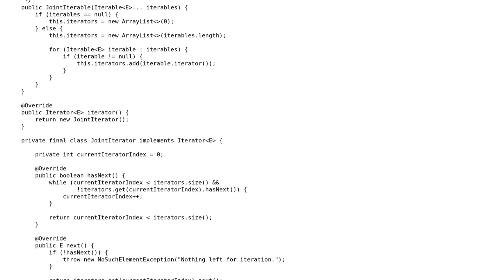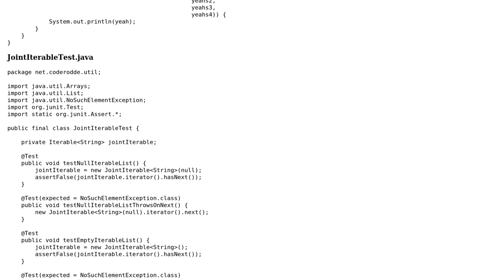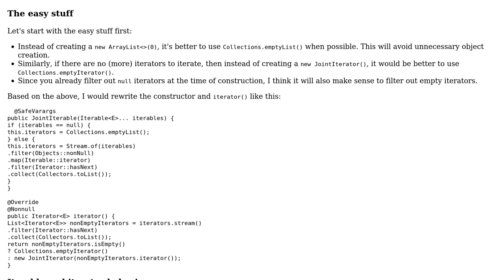Code Review: JointIterable: iterates over all elements of a list of collections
With thanks & praise to God, and with thanks to the many people who have made this project possible! | Content (except music & images) licensed under CC BY-SA | Music | Images & others | With thanks to user janos user Jamal user coderodde and the Stack Exchange Network Trademarks are property of their respective owners. You are responsible for your own actions.